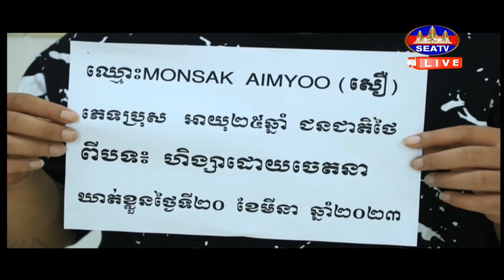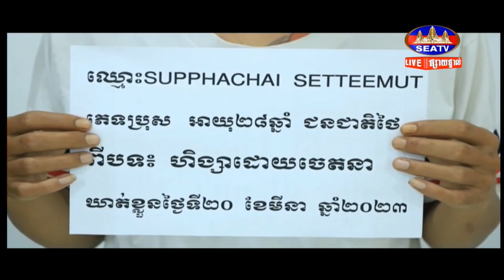អាវុធហត្ថខេត្តបន្ទាយមានជ័យ បញ្ជូនជនសង្ស័យជនជាតិថៃ ៣នាក់ ទៅសាលាដំបូងខេត្ត ករណីកាប់ជនជាតិចិន២នាក់